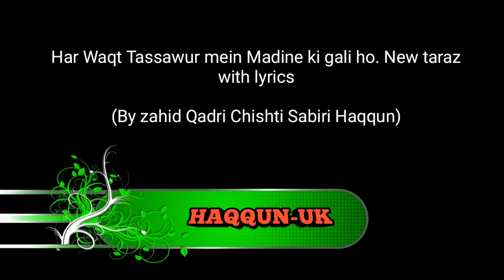Har Waqt Tasawwur mein Madine ki gali ho/ New Unique taraz/(with lyrics)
A unique Taraz for this naat with lyrics. By HAQQUN-UK

Read by zahid qadri chishti sabiri haqqun

 GOOGLE+

HAQQUN

love all hate for none.